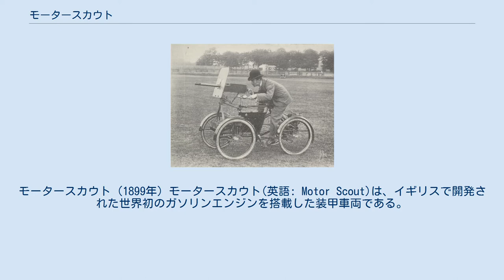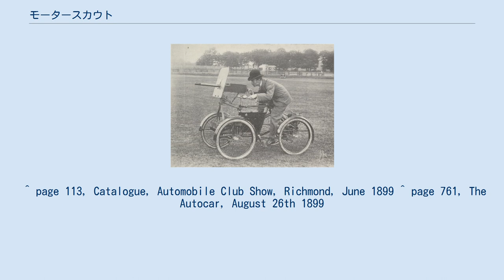モータースカウト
モータースカウト (1899年) モータースカウト(英語: Motor Scout)は、イギリスで開発された世界初のガソリンエンジンを搭載した装甲車両である。
 1898年、フレデリック・リチャード・シムズによって歩兵連隊や騎兵の補助車両として開発された。
 四輪車の前輪上部にマキシム機関銃を搭載し、そばには1,000発の弾薬を置いた。
操縦手は搭載された機関銃を操作して戦闘するので、操縦手保護のために鉄製の板が設置された。
 車体後方にはシムズによる1.5馬力の電磁気点火方式ガソリンエンジンが搭載されたが、このエンジンはガソリン満載で120マイル(キロ換算で193.1キロ)もの走行が可能であった。
ただ、不整地の道での走行には向いていなかった。
また、モータースカウトは銃座を取り外して2座席にすることも可能であり、非武装・非装甲で2座席にしたモータースカウトが一般用として120ポンドで発売されていた。
 なお、エンジンの馬力と登坂能力が弱かったため、ペダルによる人力操作で補っており、エンジン付きの四輪自転車といった趣でもある。
 ^ page 113, Catalogue, Automobile Club Show, Richmond, June 1899 ^ page 761, The Autocar, August 26th 1899